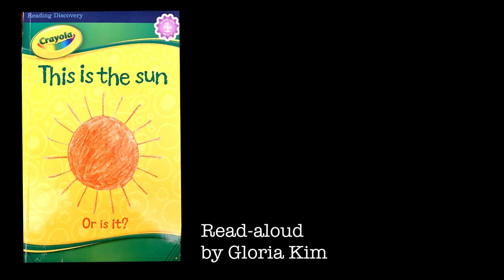0.4 Duranno Library | This is the Sun or is it?